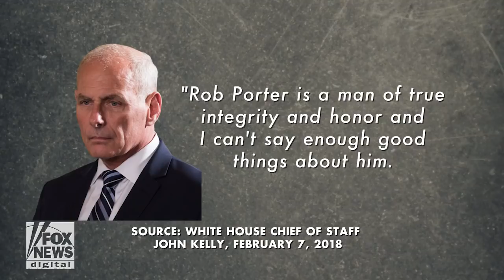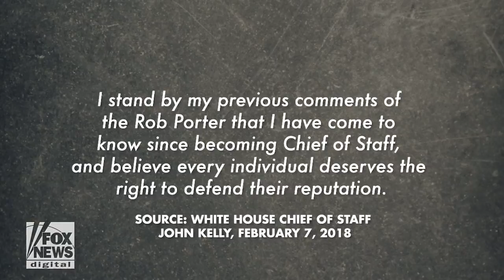Rob Porter: Who is the ousted White House Staff Secretary?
New photos and statements following the bombshell resignation of White House Staff Secretary Rob Porter